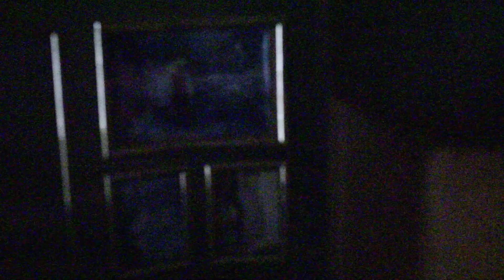カーテンと風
使用機材：Canon EOS6D MarkⅡ　TAMRON SP45 F/1.8
動画編集ソフト：Wondershare Filmora X

どうもこんにちは！名古屋市生まれ名古屋市育ち、今も名古屋に住んでいる名古屋大好きイケメン独身貴族ユーチューバー・名古屋のイトウです！
このチャンネルでは愛知・名古屋の魅力を発信したりおバカな事や爆笑面白企画をやったり飯テロ、大食い(?)などなど、思いついた事を何でもやっていきます！

ユーチューバー事務所 UUUM（ウーム）のMCN、「UUUMネットワーク」に所属しています。大物ユーチューバーの仲間入りが出来るように頑張ります！

名古屋のイトウをご支援いただける方はこちらからお願いします【Amazonほしいものリスト】

♦　主に使用している素材　♦